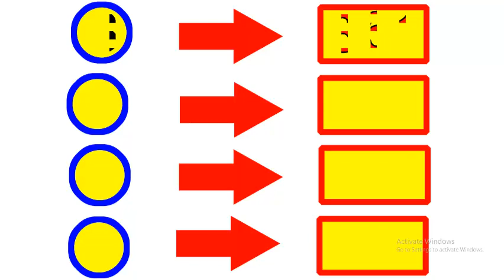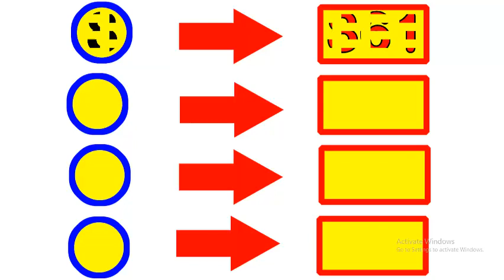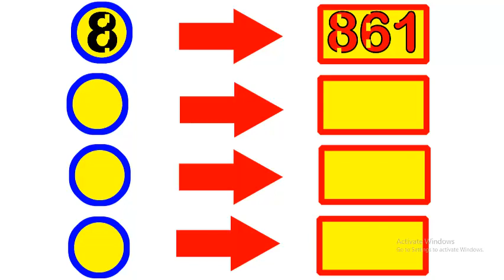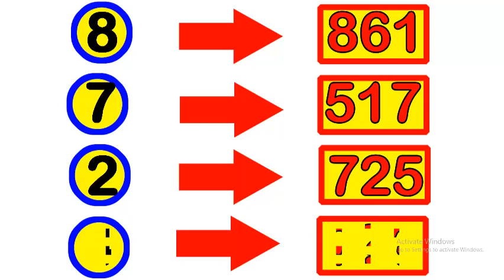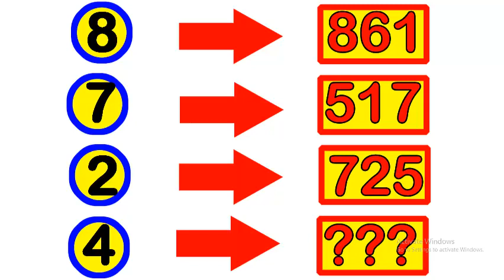ตัวเลขที่ดีที่สุดหนึ่งหลักสำหรับงวดที่จะมาถึง 01 สิงหาคม 2564